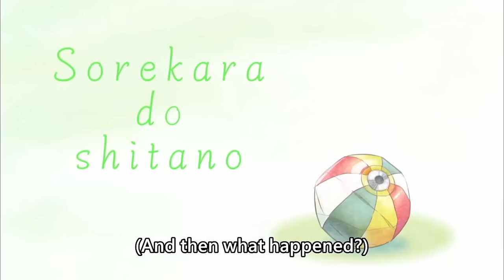[ENG SUB/Hololive]"Mom, Dad... if you are watching this, I'm sorry"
Credits :
BGM